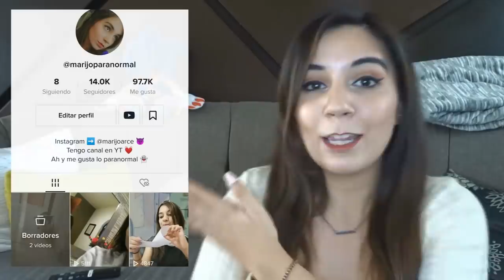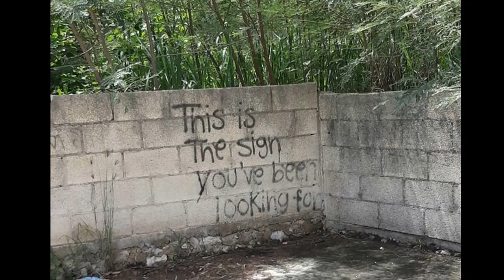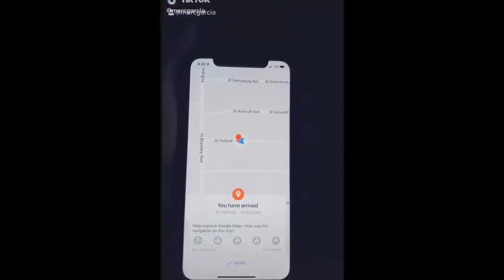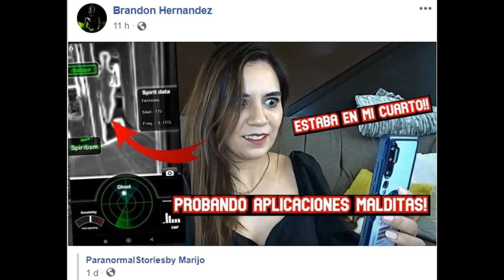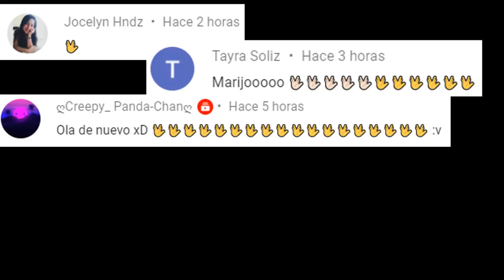RANDONAUTICA ESTÁ LLEVANDO A TODOS A LUGARES RAROS Y PELIGROSOS DONDE NO LOS ESPERA NADA BUENO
Código 15% en compras en SHEIN: Q3marijoarce15

Los quiero :)!